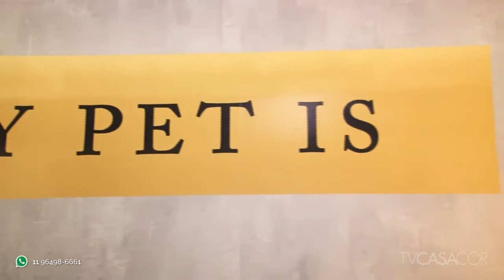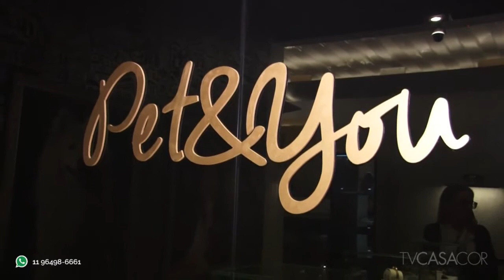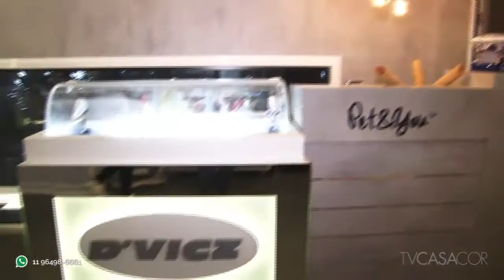Pet in Container: uma nova maneira de projetar um ambiente comercial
Josélia Pereira e Maurete Schumacher projetaram o Pet in Container para a CASA COR Paraná 2016. O espaço de 150 m² abriga consultório veterinário e banho/tosa monitorados e individualizados para os animais. No piso superior estão o bistrô, a loja conceito e a galeria. A execução do projeto ganhou agilidade com o uso do contêiner, que também proporciona mobilidade em caso de transferência de endereço. Alguns detalhes deixam o resultado mais charmoso, como as coberturas de poliuretano, assim como deck e tábuas dos muros de gabiões. A TV CASA COR   mostra os detalhes do projeto. Curta e compartilhe!